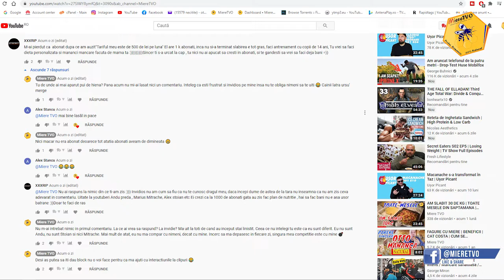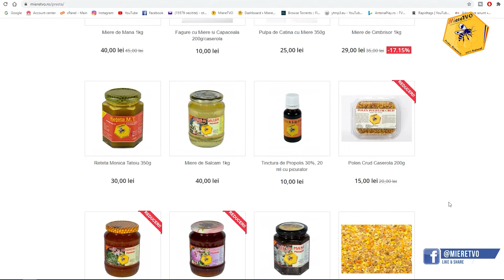RASPUND LA COMENTARII DE HATE | MA COMPAR CU ANDU PREDA MARIUS MITRACHE ALEX STOIAN